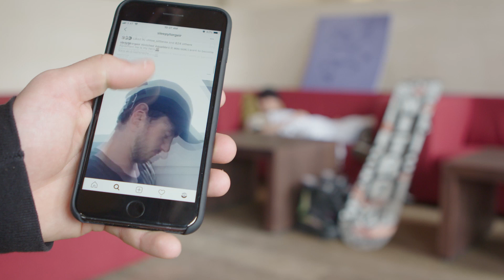Truly OFFLINE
Nitro Snowboards, Volcom Snow, and Red Bull Media House present Truly OFFLINE - The extended version in the full-length OFFLINE movie

Last winter Nitro and Volcom teamed up  to work on a special part in Nitro´s OFFLINE movie "Truly OFFLINE”  together with team riders Torgeir Bergrem and Ludvig Biltoft. Truly OFFLINE was shot at Kitzsteinhorn, Austria. Nitro and Volcom teamed up together with the intent to motivate people to truly escape from the daily grind and get offline through snowboarding. The concept was to mix the two riders into one snowboard dream world, actually @sleepytorgeir ´s dream world. Torgeir is in all white, while Ludvig is playing the dark side in all black.

The original video part in OFFLINE and this extended version of the Truly OFFLINE section was filmed and edit by Volcom´s very own Seth Huot.

Filmed: Seth Huot
Directed: Seth Huot
Edited: Seth Huot

Produced: Nitro Snowboards
Co-Produced: Red Bull Media House (for OFFLINE)

Sounds of Red Bull
“Balangaton”

Gijs Knol
“Between Both Worlds”

“Inner Space Traveller”